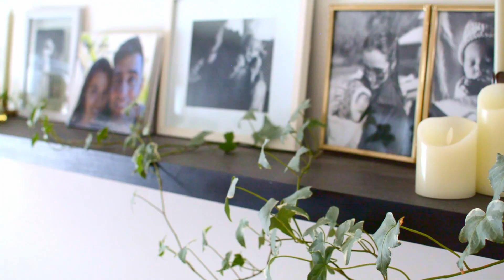8 Choses À Savoir Pour Devenir Minimaliste // Petit guide pour les débutants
Bonjour :D
Voici 8 autres astuces pour débuter votre parcours vers une vie intentionnelle et minimaliste.
Pour moi, le minimalisme est un outil plus qu'un mode de vie. C'est un outil qu'on peut utiliser pour la maison, les médias sociaux, les relations, le travail... Ce n'est pas nécessairement de ne rien dépenser ou de ne posséder aucun bien materiel, mais c'est d'éliminer ce qui nous distrait de ce qui est vraiment important à nos yeux.
Que ce soit pour sauver de l'argent, du temps, pour éliminer du stress ou pour améliorer votre état d'esprit, le minimalisme a des effets très bénéfiques! Je souhaite que cette vidéo vous aide dans votre parcours vers une vie plus intentionnelle :)

2:00  1. Motivation : Un jour...vs... Jour un!
3:10  2. Compréhension et adhésion
5:27  3. Commencez facile et prenez votre temps
7:55 4. Ne tardez pas trop
10:00 5. Ne laissez pas vos regrets diriger vos décisions
13:15 6. Demandez de l'aide
13:45 7. Focusez-vous sur les espaces à haut trafic
15:58 8. All-out!